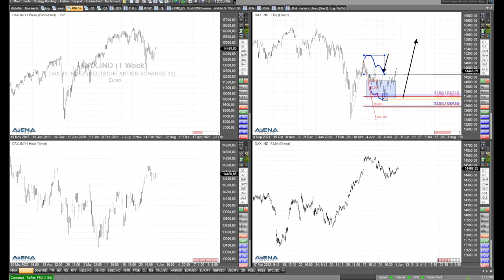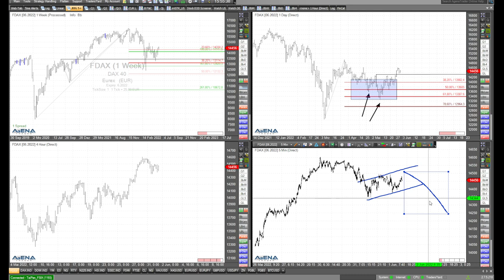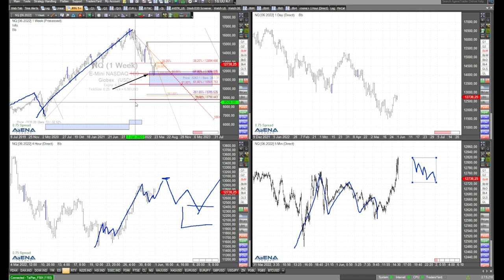Korrektur bei Indizes, oder doch nicht? Blick auf die Charts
Kommt es zu einer Korrektur bei den Indizes, nach der man weiter kräftig ansteigen kann? Schauen wir uns die Charts genauer an.